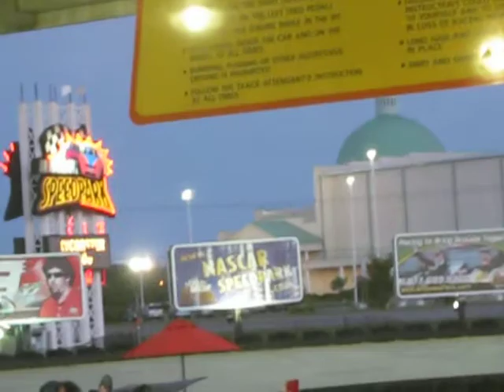nascar speedtrack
in South carolina